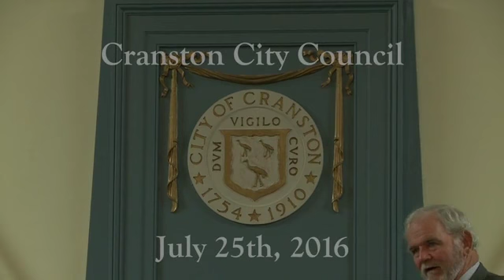Cranston City Council July 25th, 2016 Meeting